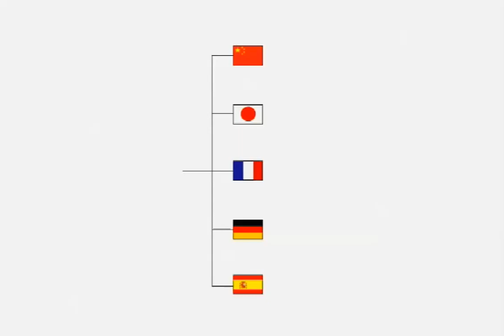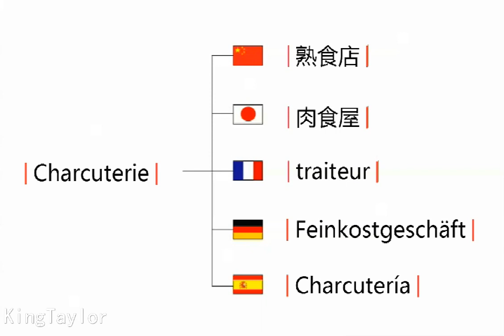How to pronounce Charcuterie in German，French，Japanese，Chinese and Spanish